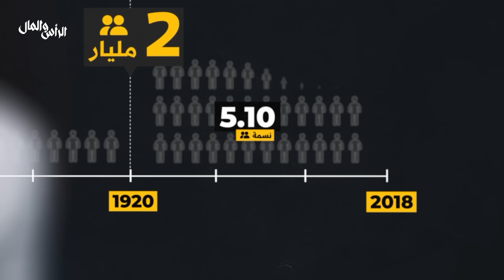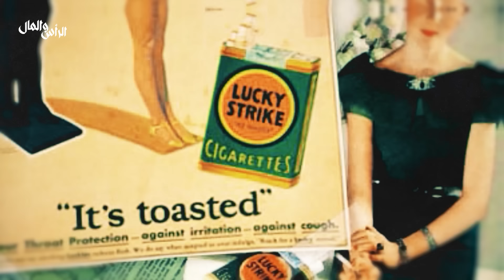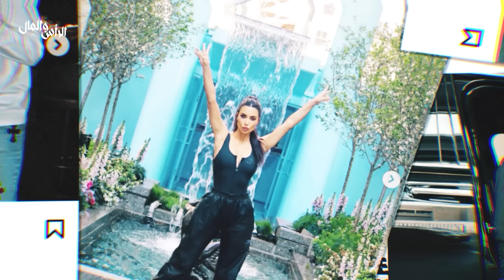الرأس والمال مع جاد غصن | الاستهلاك من التسويق إلى التلاعب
كيف أصبح شراء آيفون جديد، أم آخر حذاء جوردن أم أجدد حقيبة لوي فويتون أهم عمل انساني؟ أم فعل يترتب عليه نتائج نفسية، واجتماعية واقتصادية وبالتالي سياسية؟
كيف تحولنا من أناس تستهلك لتعيش إلى أناس تعيش لتستهلك؟